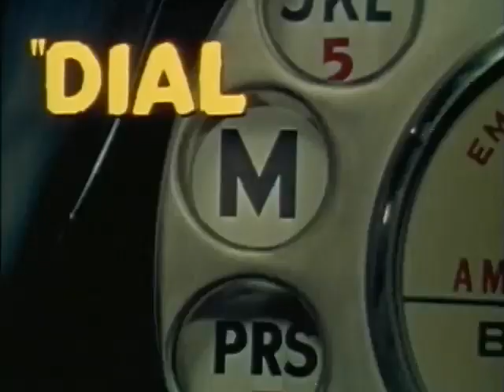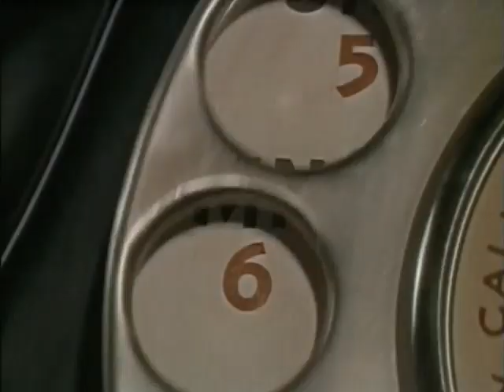Dial M for Murder (HD Trailer)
An ex-tennis pro carries out a plot to murder his wife. When things go wrong, he improvises a brilliant plan B.